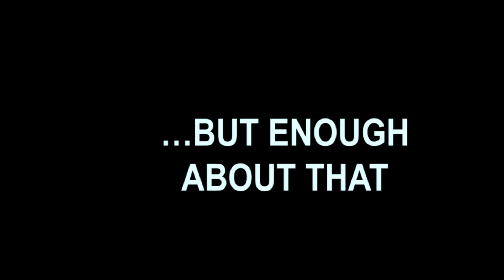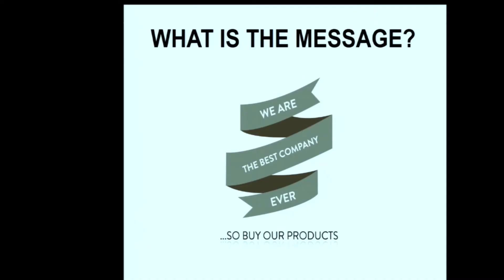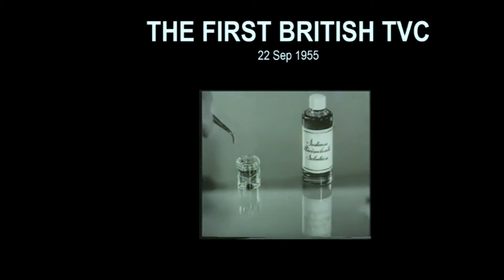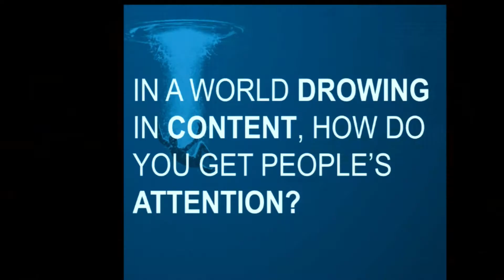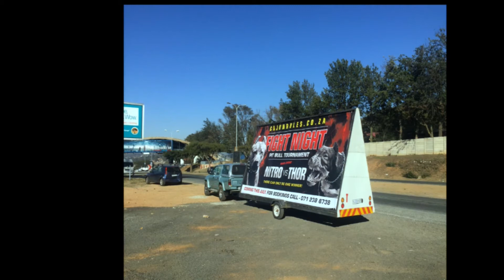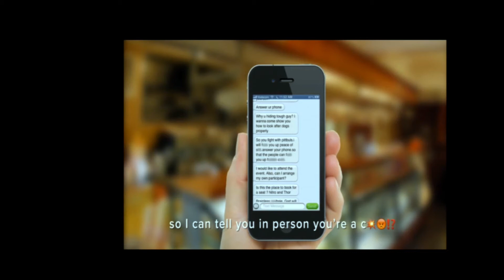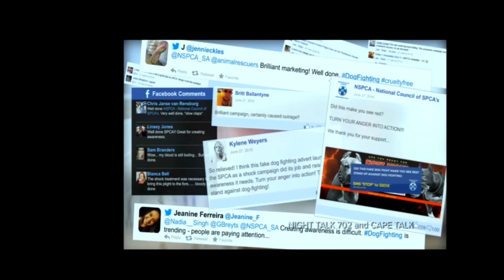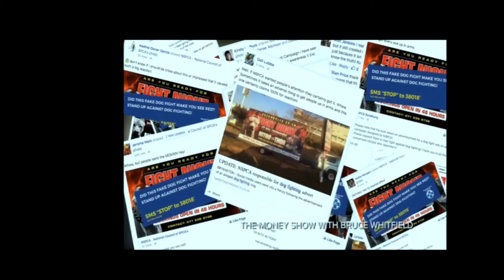Crowdsourcing Media Exposure by Francois Du Preez at CSW Europe 2016